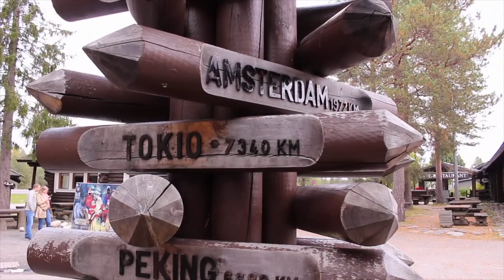フィンランド サンタクロースに会いに！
フィンランドのロヴァニエミにあるサンタクロース村では、1年中サンタに会えます。サンタとのおしゃべりと写真撮影ができ、日本語で話してくれましたよ。